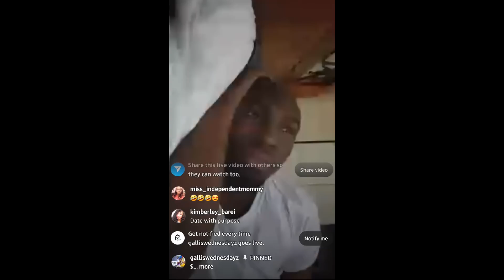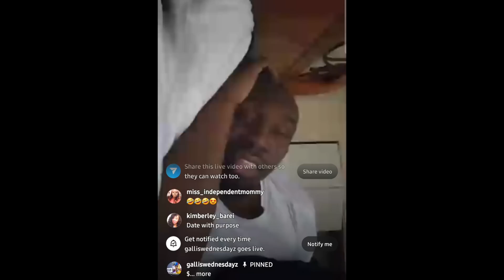SPICE Give Away Hundred Thousands in UPTOWN MONDAY | FOOTA HYPE Reacts.